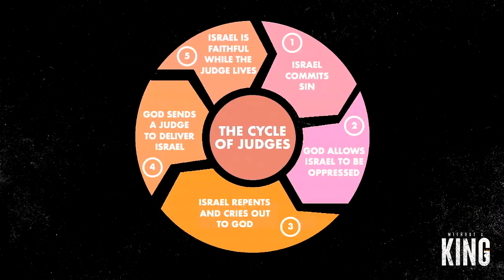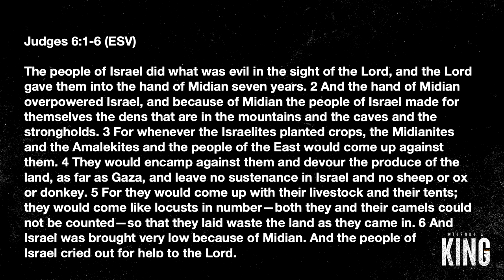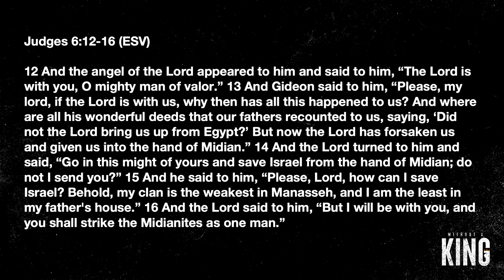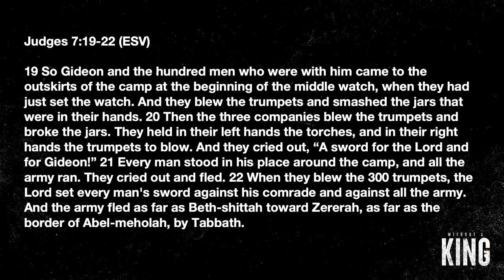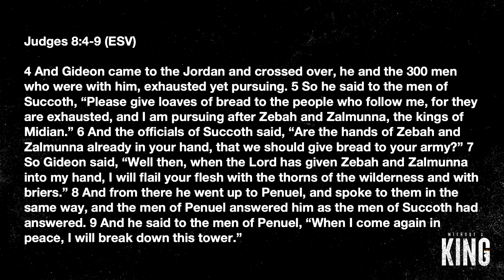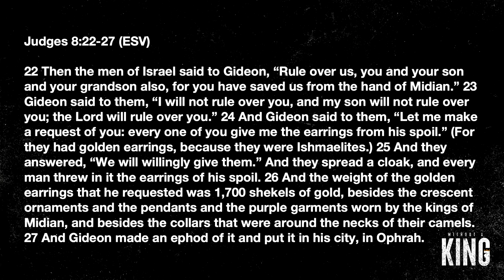Without A King: Judges Week 4 | February 6th 2022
Judges 6-9 | Vince Latz